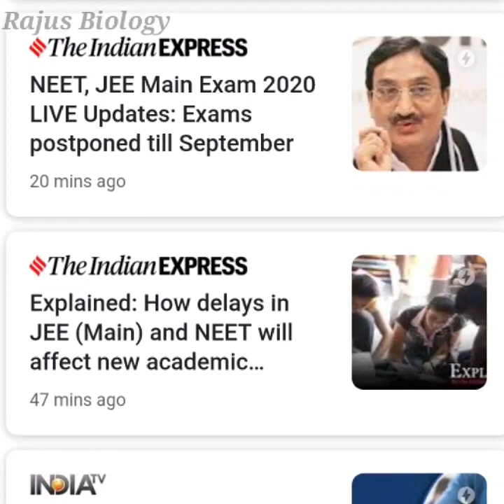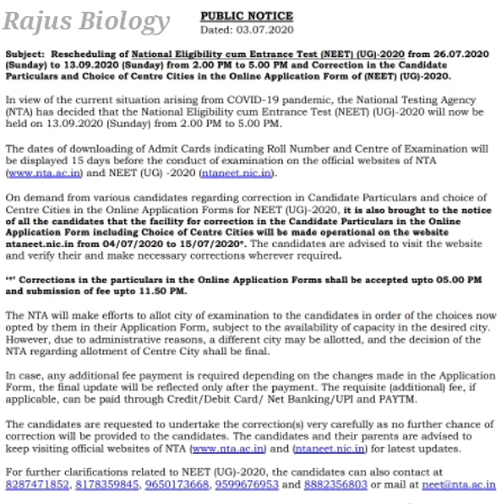✅ NEET/JEE Main Important Update | NEET Latest News in Tamil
NEET Latest News in Tamil | NEET / JEE MAIN latest News in Tamil | Neet exam latest News Tamil | Neet Exam News | Neet Exam Latest Update | Neet 2020 Update 2020 - Rajus Biology

ᴡʜᴇʀᴇ ᴇʟsᴇ ʏᴏᴜ ᴄᴀɴ ғɪɴᴅ ᴍᴇ